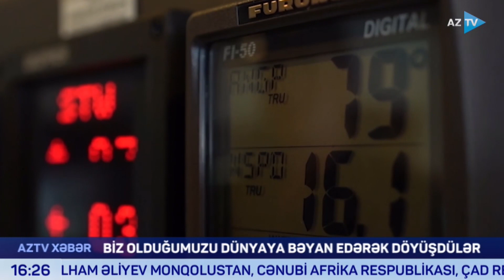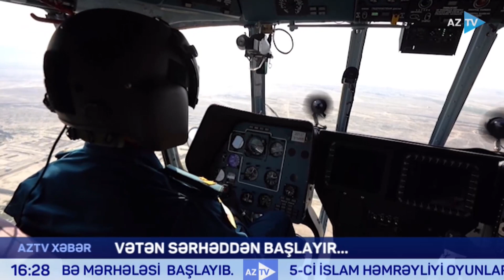Vətən sərhəddən başlayır - Azərbaycan Sərhəd Mühafizəsinin yaranmasından 103 il ötür